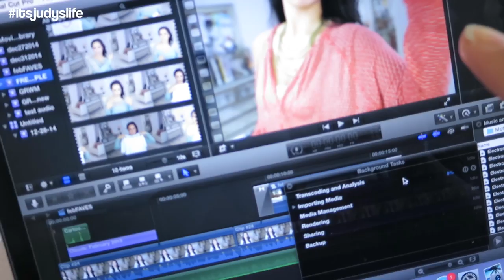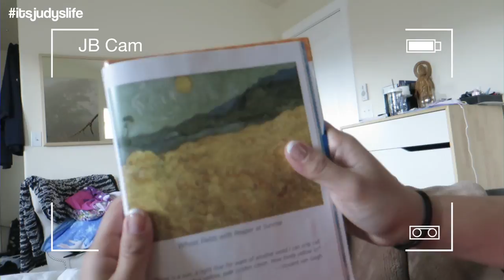My Dream Career- ItsJudysLife Vlogs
Judy's Links

Benji's Links

Vlog Camera We Use:

Blendtec Blender